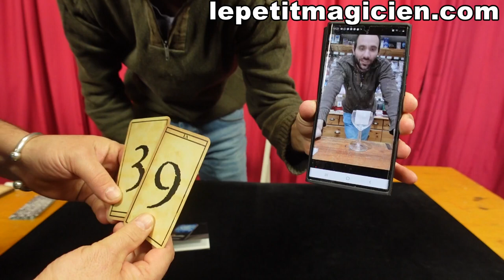Duality Pro review - lepetitmagicien.com